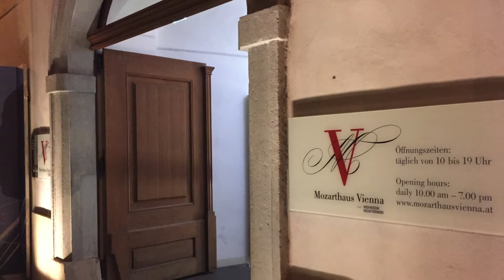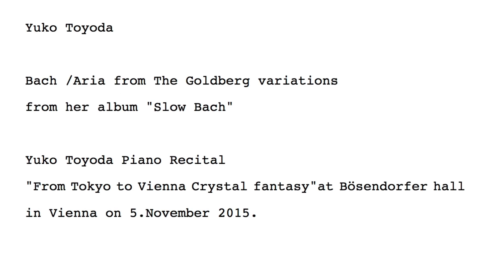Yuko Toyoda in Vienna 2015.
Yuko Toyada played in Morzalt Hauz Vienna 2015.
And She visited factory of Bösendorfer.